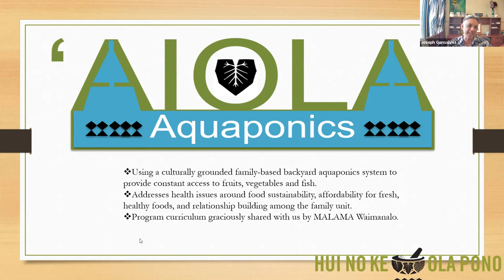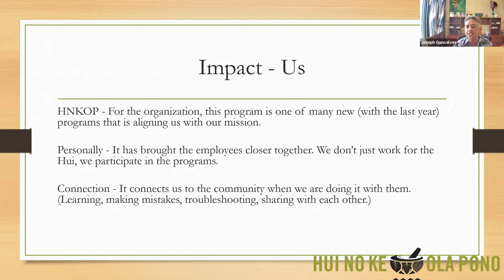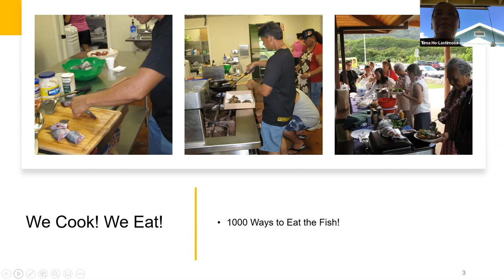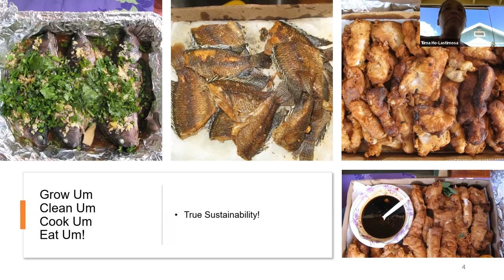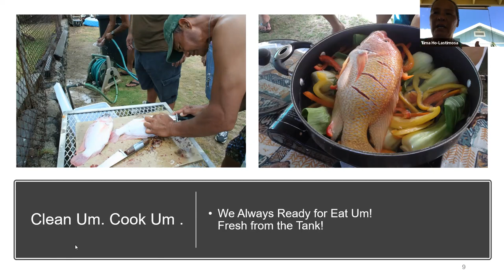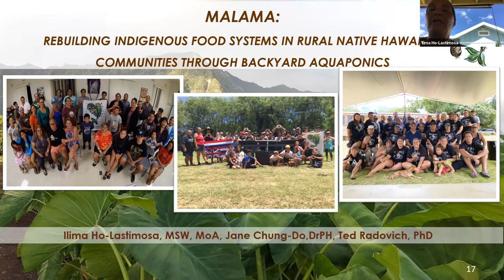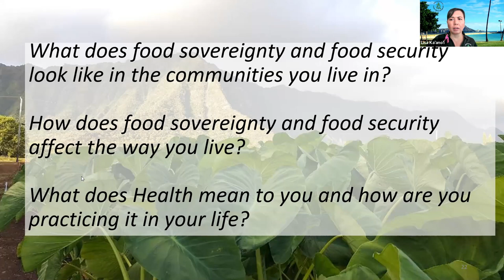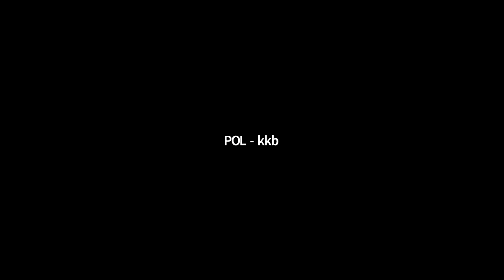Health & Healing in the Native Hawaiian Community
Ola Nā ʻŌiwi - Native Hawaiian Health Speaker Series

Presenters: ʻIlima Ho-Lastimosa & Joseph Gonsalves

Recording Date: Friday, October 9, 2020 @ 10:00 AM - 11:30 AM